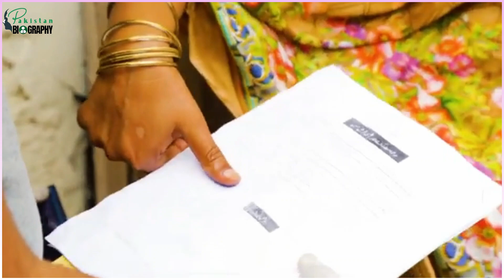Mian Amir Mehmood Biography | Businessman | Former Mayor | Entrepreneur | Success Story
00:13 Introduction

00:39 Early Life & Career

02:09 Founding Media Group ( Why Dunia News was created? )

04:03 Mayor of Lahore ( When Mian Amir Mehmood became the Mayor of Lahore? )

05:36 Political Career (Which party was joined by Mian Amir Mehmood? )

05:46 Awards & Achievements

06:05 Services of Amir Mehmood